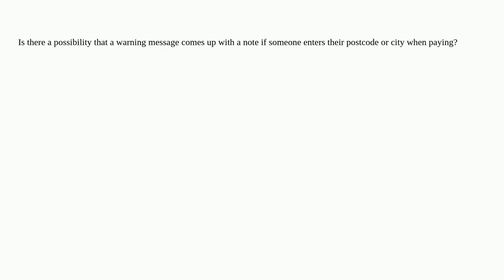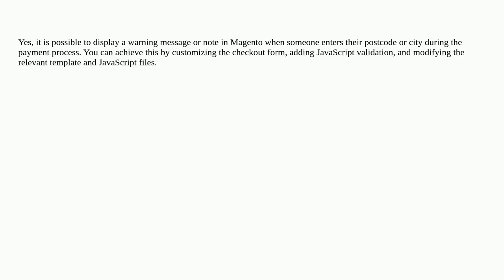Magento: Is there a possibility that a warning message comes up with a note if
Is there a possibility that a warning message comes up with a note if

A special thanks goes out to the community

  magento2